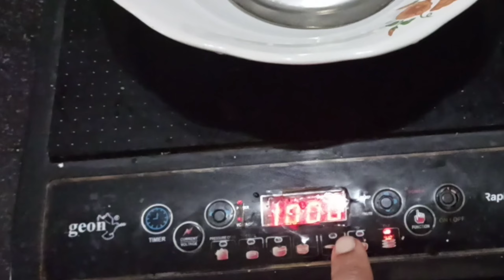ആരും പറയാത്ത പുതിയ കിടിലെൻ ടിപ്പുകൾ 😲 ഇനി വീടാകെ മാറിമറയും 💯